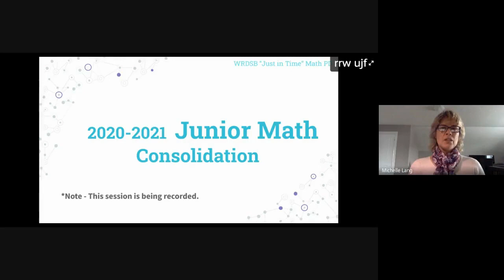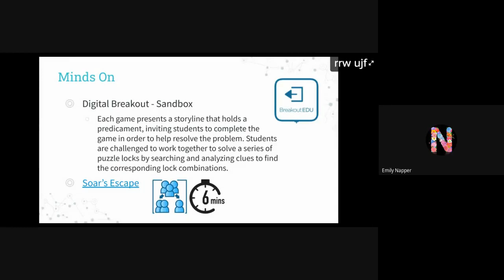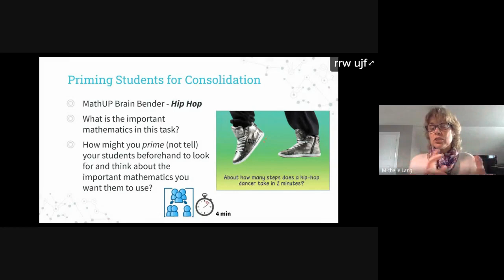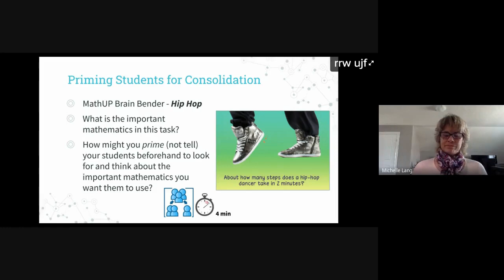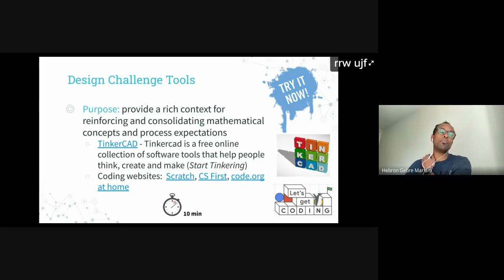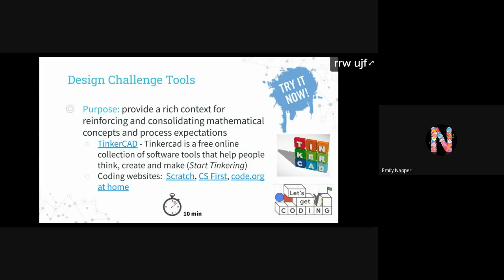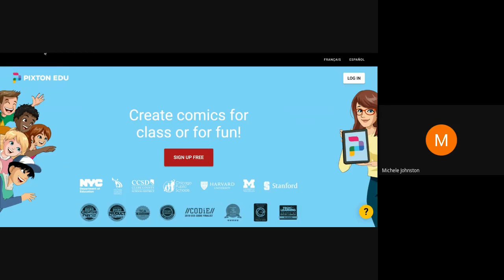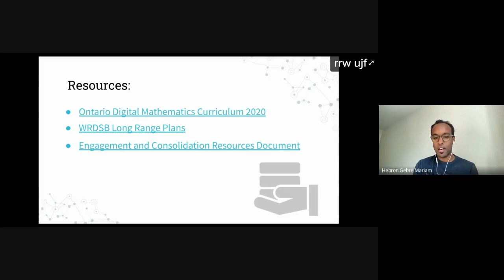JIT Math PD Junior - Consolidation & Engagement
Territorial Acknowledgement (0:00​)
Minds On - Digital Breakouts  (5:40)
Resources to Revisit, Review, Re-examine  (10:42)
Design Challenge Tools (18:57)
Teacher's Role in Consolidation (​​43:11)
The Consolidation and Engagement Document (48:45)

If you missed the WRDSB 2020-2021 Long Range Plan - Just in Time Math PD for Consolidation, here's a recording. Click here to find all the resources for all our Just in Time PD Sessions